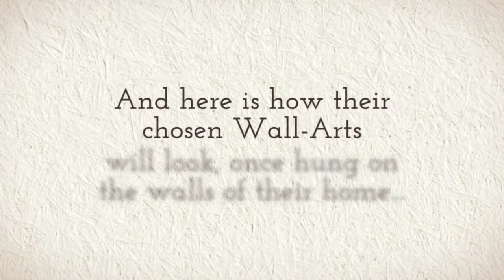Claire, Chris & Family